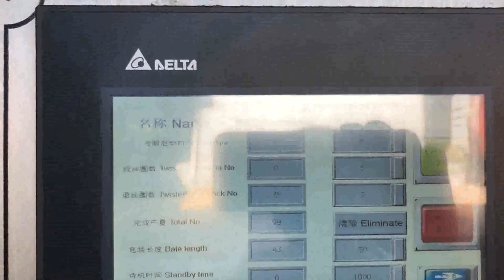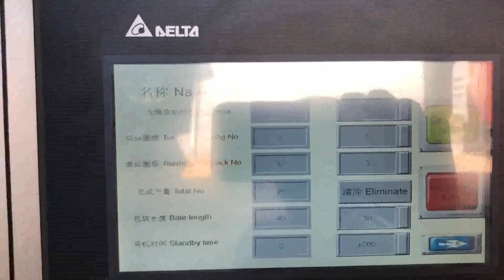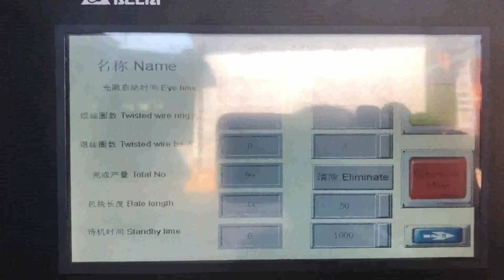continuous cardboard baler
Continuous Balers Bulkmatech Horizontal Continuous Balers. Reduce and compressors the material into bales for easier handling, control and transporting. Benefits, Easy to operate; High through put; Bale size and weight up to 550kg depending on the baler TCM South Africa, HPAC series Continuous Full Canada, 2019, 12, 28TCM, HPAC series fully automatic horizontal baler, applicable for recyclers handling large daily amount of soft waste such as cardboard, OCC, popular as cardboard baler or OCC baler, , paper, plastic film, natural fiber, textile waste, soft plastic package, newspapers maganizes etc. Continuous Scrap Metal Baler Colombia, Buy Continuous Scrap New Zealand, Continuous Scrap Metal Baler, find complete details about Continuous Scrap Metal Baler, Continuous Scrap Metal Baler, Continuous Scrap Metal Baler machine, Continuous Scrap Metal Baling press, Manufacturer For Waste Balers,Baling Press Machine,Shredders,Wood Shaving Machine continuous baling machine Anguilla, continuous baling Bolivia, Alibaba.com offers 523 continuous baling machine products. About 5% of these are Balers, 70% are Other Packaging Machines. A wide variety of continuous baling machine options are available to you, such as application, type. TCM Russian, HPMC series Continuous Semi Denmark, 2019, 12, 28Continuous Semi, Automatic Horizontal Baler. TCM, HPMC series of horizontal balers are applied to bale manual strapping of paper,, cardboard, carton newspaper, etc,, waste plastic, plastic film crate, PET bottle, etc, . municipal waste, straw and other loose materials. TCM Cape Verde, HPA60C Continuous Full Portugal, 2019, 12, 27TCM, HPA60C continuous full, automatic horizontal baling press machine is one of full, automatic baler machine in our factory. It is applicable for recyclers handling large daily amount of soft waste such as cardboard, OCC, popular as cardboard baler or OCC baler, , paper, plastic film, natural fiber, textile waste, soft plastic package, newspapers maganizes etc. TCM Romania, HPA100C Continuous Full Pakistan, 2019, 12, 27TCM, HPA100C Continuous Full, automatic horizontal baling press machine TCM, HPAC series fully automatic horizontal baler, applicable for recyclers handling large daily amount of soft waste such as cardboard, OCC, popular as cardboard baler or OCC baler, , paper, plastic film, natural fiber, textile waste, soft plastic package, newspapers, TCM Brazil, HPA40C Continuous Full Venezuela, 2019, 12, 27TCM, HPA40C Continuous Full, automatic horizontal compactor TCM, HPAC series fully automatic horizontal baler, applicable for recyclers handling large daily amount of soft waste such as cardboard, OCC, popular as cardboard baler or OCC baler, , paper, plastic film, natural fiber, textile waste, soft plastic package, newspapers maganizes etc. horizontal fully automatic tie paper baler Australia, fitted with Kyrgyzstan, This continuous baler machine is built with a purpose of giving high production rate in less time with less labor,work done by this auto tie baler machine is equal to 4, 6 labor,its a very simple and re defined concept of pressing paper,carton,cardboard. Cardboard Balers and Compactors Lebanon, WasteCare Equatorial Guinea, CARDBOARD BALERS AND COMPACTORS Standard High Density 60 Cardboard Balers 60 standard and high density balers are commonly used to bale cardboard for recycling. These balers produce a bale that is approximately 60 x 42 x 30, which is also known as a 'mill size bale'. A mill size bale is recommended in order to sell recycled cardboard. Balers for Recycling Latvia, Use and Reference Guide Ecuador, Balers for Recycling Baler Use and Reference Guide, Vertical, Horizontal Specialty Balers, Balers are used to compress recyclable and waste materials into small, manageable bales. Balers are used in many industries such as manufacturing, schools, retail outlets, recycling facilities, and other businesses. continuous hay baler Switzerland, continuous hay baler Suppliers Bahamas, 40 continuous hay baler products are offered for sale by suppliers on Alibaba.com, of which balers accounts for 52%, other